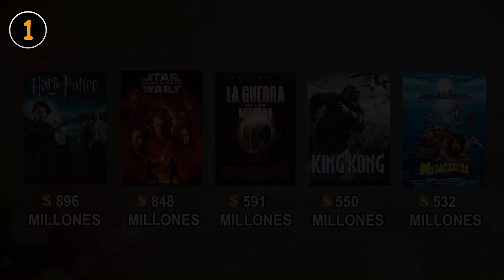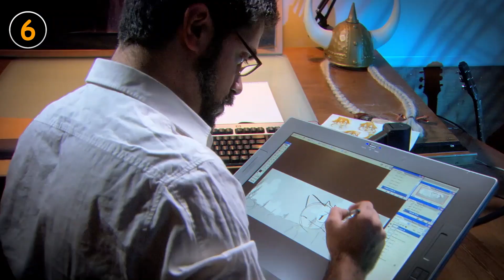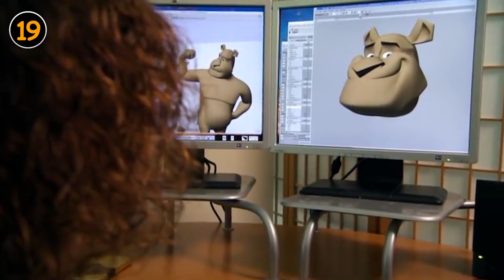30 CURIOSIDADES de MADAGASCAR 1, 2 Y 3 | Cosas que quizás no sabías